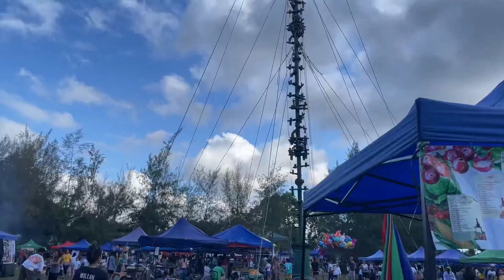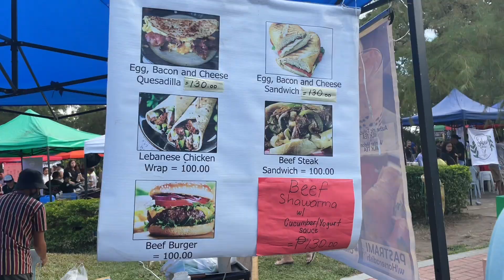Valencia Farmers’ Market (NOR, Philippines)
This farmers’ market only happens once a week on Sunday morning.